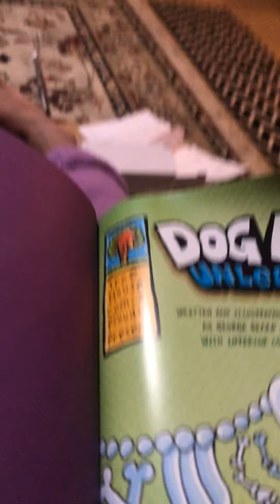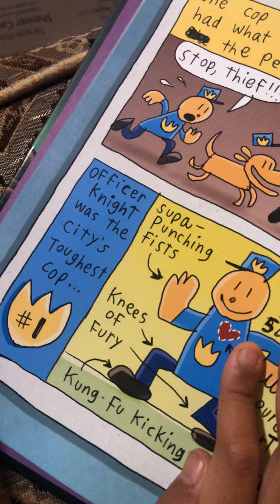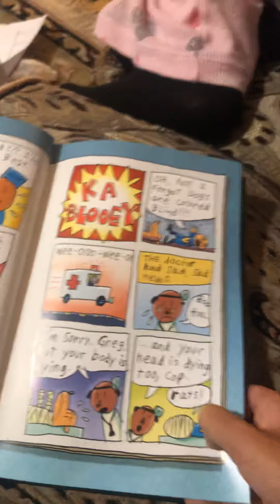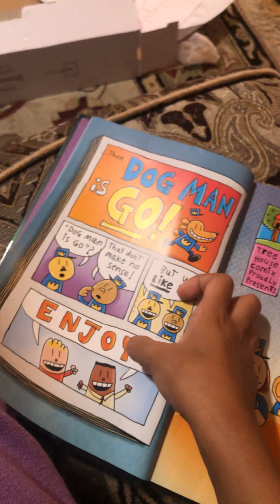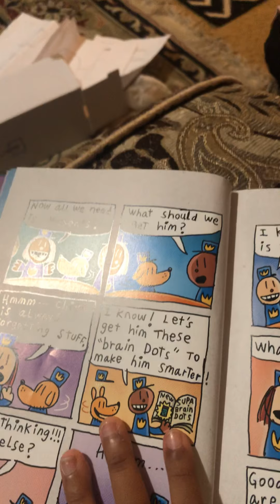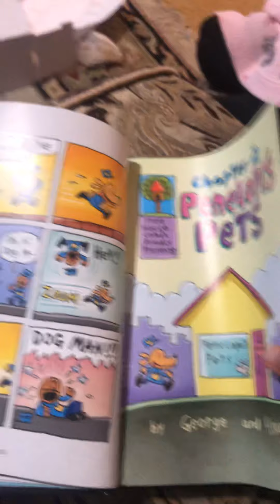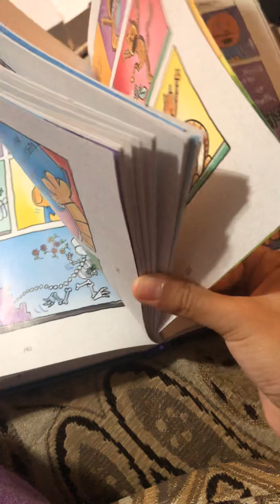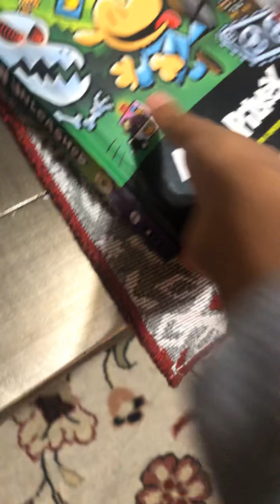reading dog man unleashed